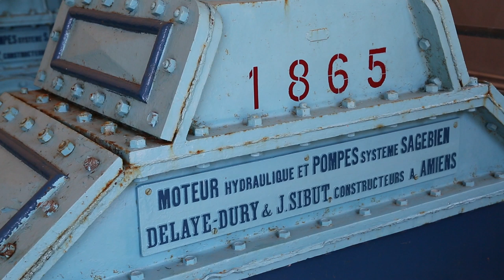France Seine et Marne Meaux Factory / France Seine et Marne Meaux Usine élévatoire de Trillbardou